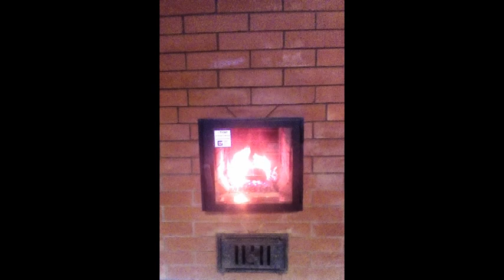Печь-Камин 4х4 (фото порядовка)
Эта отопительная Печь-Камин имеет комбинированную систему движения газов, высокую топливную камеру с нижним колпаком очень эффективным дожиганием газов, два опускных канала  для хорошего прогрева, верхний колпак печи и способна обогреть помещение площадью  48 м2.